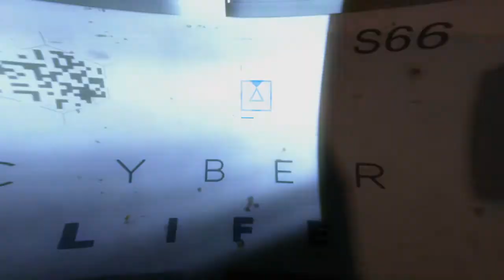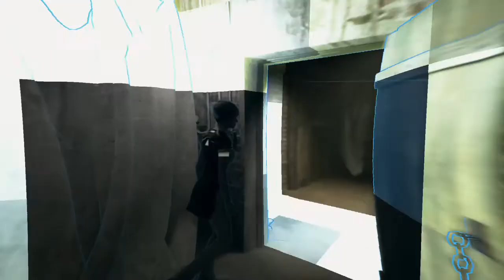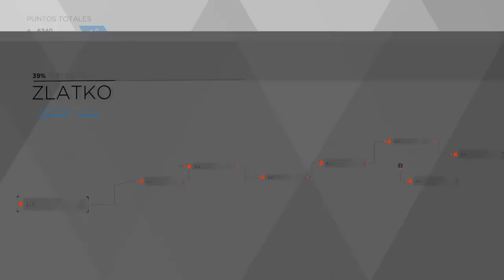Otro loco desquiciado #8 | Detroit: Become Human